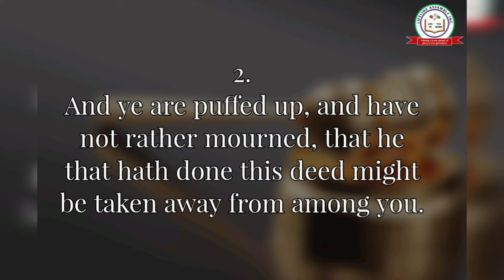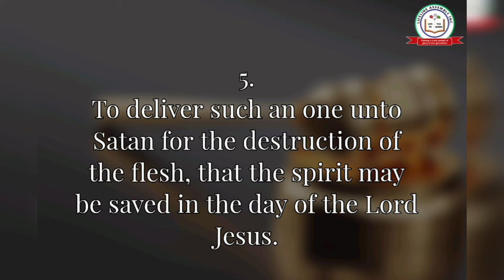BISHOP MAXWELL C KORIE- THE SEVEN JUDGMENTS OF GOD PART V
This is the Regeneration Hour Radio Broadcast by Bishop Maxwell C Korie for September 5th/6th 2020 on the topic: The Seven Judgments of God Part V